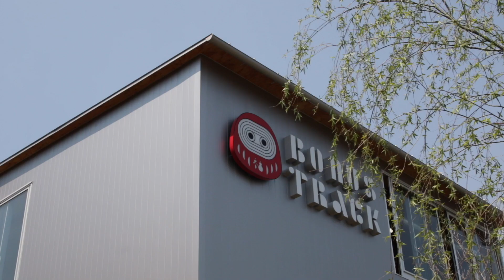【2022年日本建築学会作品選集新人賞】ボーナストラック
【2022年日本建築学会作品選集新人賞】

千葉 元生（㈱ツバメアーキテクツ代表）
山道 拓人（㈱ツバメアーキテクツ代表）
西川 日満里（㈱ツバメアーキテクツ代表）